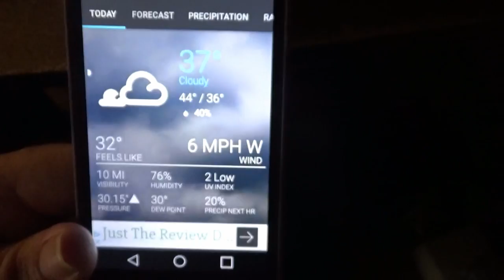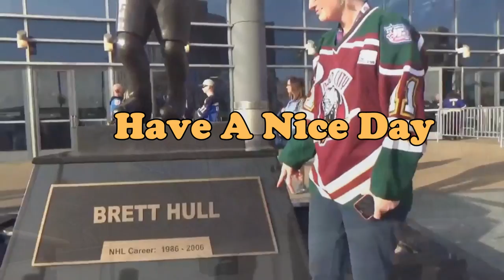Chili Time #1077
It's getting colder. It even snowed a little bit. Angie want me to make chili. But I had go get a few things.